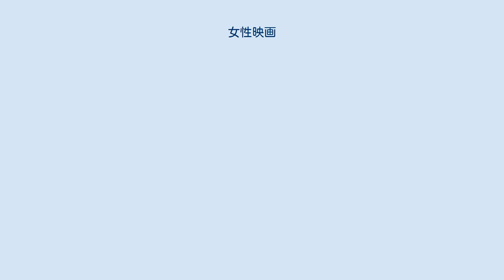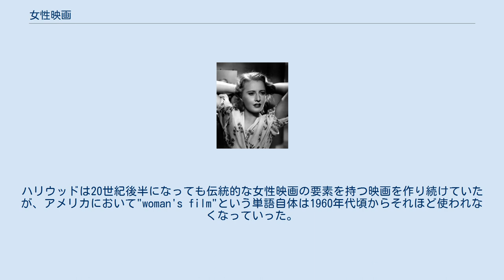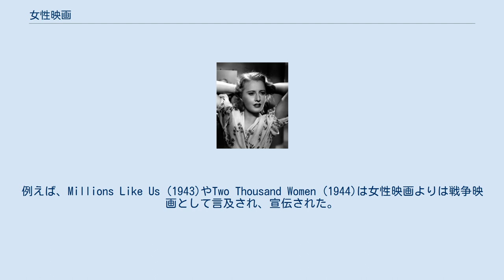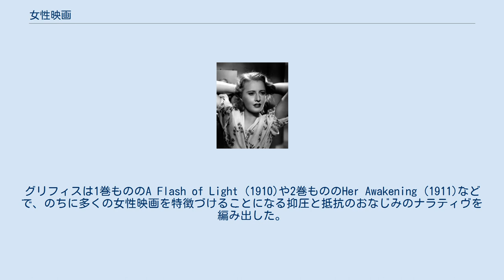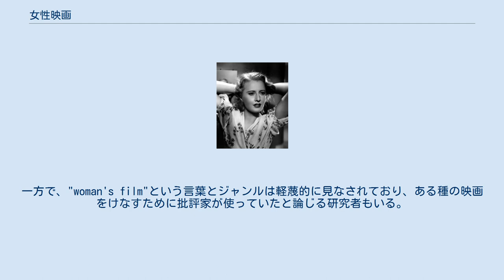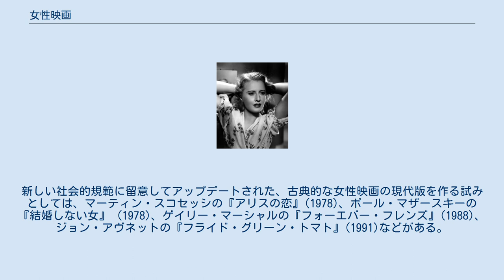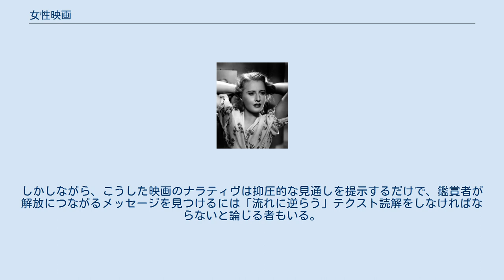女性映画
典型的な女性映画のひとつである『黒蘭の女』（1938年）。
ベティ・デイヴィスとヘンリー・フォンダが主演をつとめる。
デイヴィスは慣習に逆らったせいでフォンダ演じるフィアンセと社会的名声を失う南部美人を演じる。
ヒロインは自己犠牲により名誉を回復する。
 女性映画（じょせいえいが、英語: woman's film）は、映画ジャンルのひとつである。
女性中心のナラティヴで女性の主人公を有し、女性客にアピールするよう作られたものを指す。
女性映画は通常、家庭生活や家族、母親としての生き方、自己犠牲、ロマンスをめぐる問題など「女性の関心事」とされるものを描く。
こうした映画はサイレント映画の時代から1950年代、あるいは1960年代初め頃までしばしば作られていたが、最も人気があったのは1930年代から1940年代頃であり、第二次世界大戦の時期に絶頂期を迎えた。
ハリウッドは20世紀後半になっても伝統的な女性映画の要素を持つ映画を作り続けていたが、アメリカにおいて"woman's film"という単語自体は1960年代頃からそれほど使われなくなっていった。
 ジョージ・キューカー、ダグラス・サーク、マックス・オフュルス、ジョセフ・フォン・スタンバーグなどの映画監督の作品が女性映画のジャンルに含まれる作品としてしばしばあげられる。
ジョーン・クロフォード、ベティ・デイヴィス、バーバラ・スタンウィックなどがこのジャンルで最も活躍したハリウッドスターであった。
 このジャンルのはじまりはD・W・グリフィスのサイレント映画にまで遡る。
映画史研究者や批評家は回顧的にこのジャンルとそこに含まれる正典と考えられる作品を定義するようになった。
1980年代に「女性映画」というジャンルが批評における概念として確立するまでは、多くの古典的女性映画は「メロドラマ」と呼ばれることが多かった。
 女性映画はおおむね男性の脚本家や映画監督により女性向けに作られた映画であり、女性によって作られた映画とは異なる。
 女性映画がまだ作られはじめたばかりの頃は、完全に独立したジャンルとは見なされていなかった。
例えばメアリ・アン・ドーンは、メロドラマ、フィルム・ノワール、ゴシック映画、ホラー映画といった多数のジャンルを横断するもので、こうした他ジャンルから多くの要素を取り込んでいるため、女性映画は「純粋なジャンル」ではないと主張している。
同様に、映画研究者のスコット・シモンは女性映画は存在自体が疑問に付されるほど「つかみどころのない」ものだと論じている。
シモンによると、このつかみどころのなさは女性映画が西部劇やギャング映画といった男性中心的ジャンルに対置されるものとしてのみ定義されうる対抗的なジャンルであるという事実によるところもある。
現在、女性映画と見なされている作品じたいが作られた時代においては女性映画というジャンル映画の意識が薄く、むしろ後になって回顧的な視点から定義されたジャンルであることもあり、女性映画というジャンルは興行的要因よりはむしろ批評的要因によって作られたものであることも指摘されている。
女性映画を描写するために通常使われる他の言葉としては「ドラマ」「ロマンス」「恋愛もの」「コメディ・ドラマ」「ソープオペラ」などがある。
1980年代に女性映画がジャンルとして確立された。
しかしながら映画研究者のジャスティーン・アシュビーは、イギリス映画において女性映画が「一般的な名称で覆い隠されてしまう現象」がトレンドとして存在すると考えている。
イギリス映画においては、これにより女性映画の基本的な方針を全て守っているような映画でも他のジャンルに組み入れられてしまうという。
例えば、Millions Like Us (1943)やTwo Thousand Women (1944)は女性映画よりは戦争映画として言及され、宣伝された。
 女性映画は女性を最優先の対象としている点で他の映画ジャンルと異なる。
映画史研究者のジャニーン・ベイシンガーは、女性映画の3つの目的のうち第1のものは「女性を物語世界の中心に置くこと」だと述べている。
その他大部分のとくに男性向けの映画ジャンルではこの逆であり、女性と女性の関心事は小さな役しか割り振られない。
ベイシンガーによると、女性映画の第2の目的は「女性の真の仕事は女性であることだというコンセプトを最終的に再確認すること」である。
つまり、ロマンティックラブの理想こそが幸せを保証し、女性の望む唯一の「キャ...